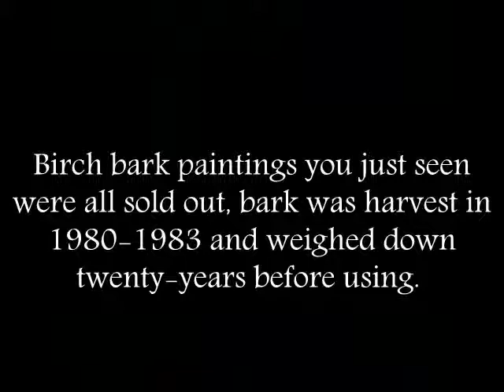PAINTINGS ON BIRCHBARK by MISHIBINIJIMA